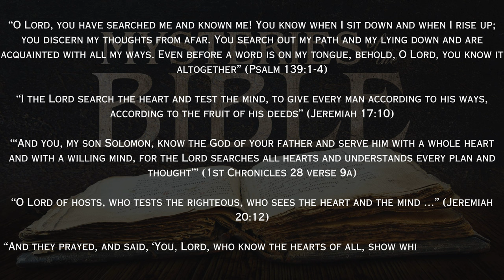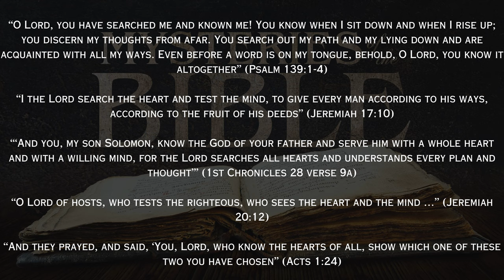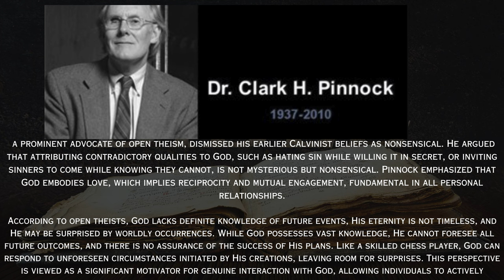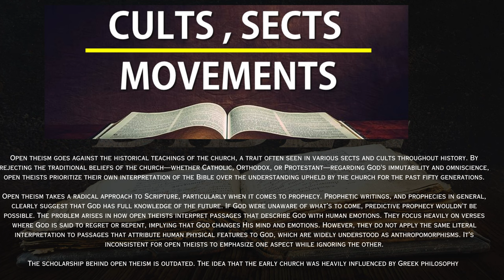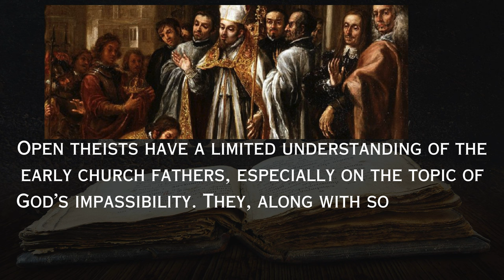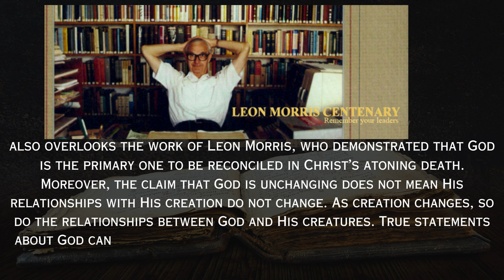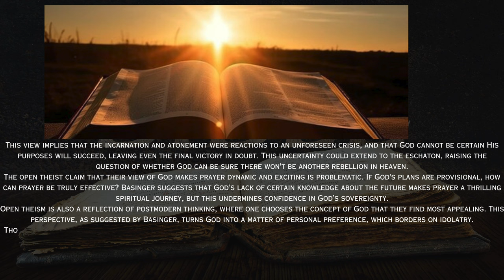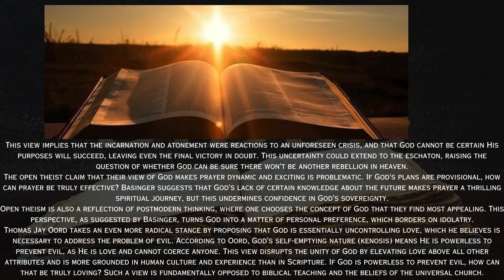Open Theism Destroyed